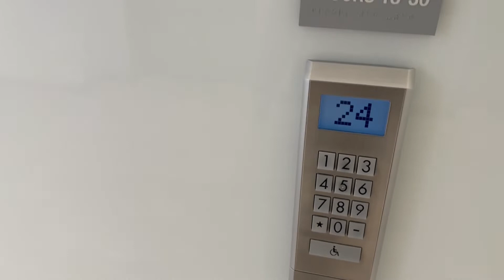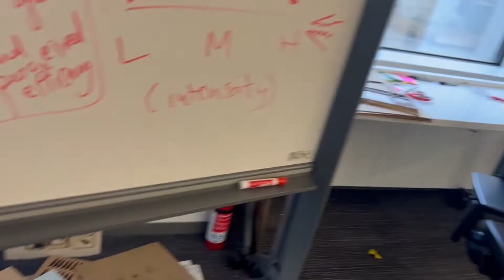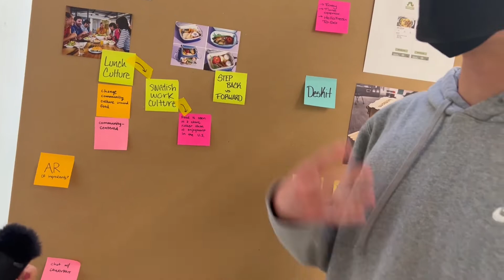Skipping class to spend 12 hours in San Francisco (Touring UC Berkeley and Northwestern University)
Forced make an appearance at the Singapore Embassy to complete an Oath Taking, so skipped my Thursday lectures at USC and made the most out of the day trip to San Francisco by linking up with friends at UC Berkeley and Northwestern SF.

0:00 Why am I here
1:14 UC Berkeley
3:02 Northwestern University SF
4:31 Reflections

Gallant - Talking to Myself
Gallant - Only One